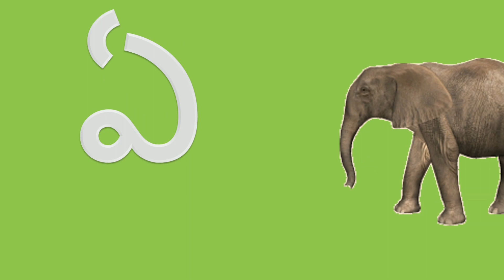Learn Telugu Alphabets For Kids by You Babies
Learn Telugu Alphabets by You Babies
Learn Telugu Alphabets - Aa Aalu | Telugu Aksharamala అ అమ్మ TO ఱ With Sounds
Hi Kids! Learn Telugu Alphabets - Aa Aalu | Telugu Aksharamala అ అమ్మ TO ఱ With Sounds
Telugu Alphabets For Childrens | అ ఆ ఇ | HD